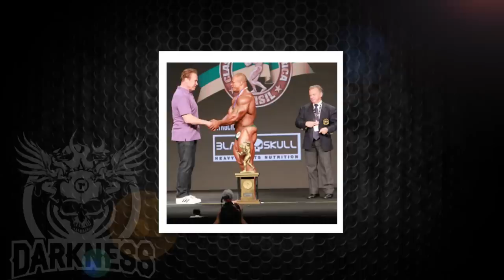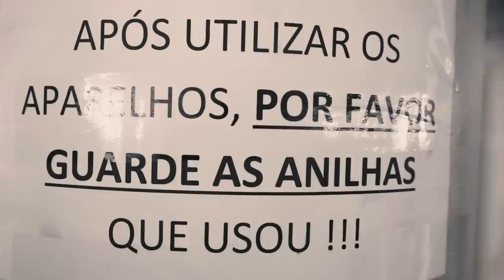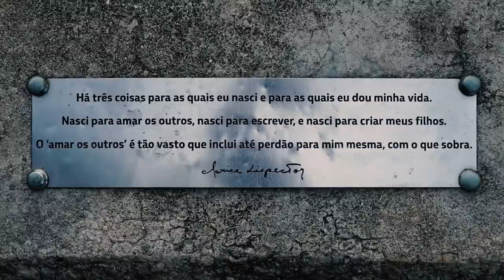BIG RAMY BRASILEIRO I JEEF, O ATLETA QUE VIROU PRO EM 1 ANO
Como sabemos, o esporte é cheio de surpresas, assim como a vida.
Você vai conhecer a história do Jefferson Santos, um típico marombeiro Old School, que se tornou PRO em apenas 1 anos, depois que decidiu se tornar atleta e fazer sua estreia nos palcos do fisiculturismo.

Quer acompanhar nosso PRO? Siga ele no Instagram @jeffersonifbbpro